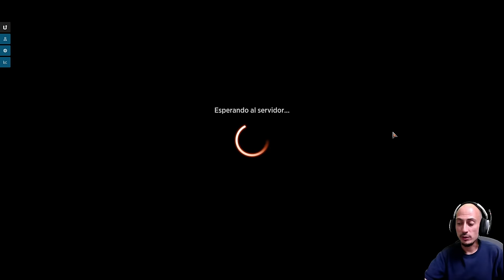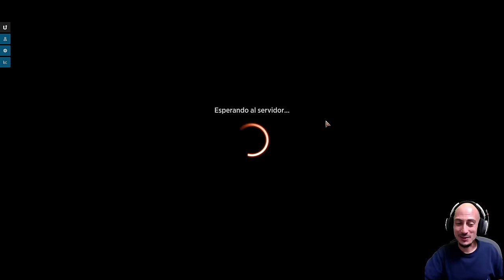Qué GOZADA de mazo. Monoblack Aggro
¡DIRECTOS!